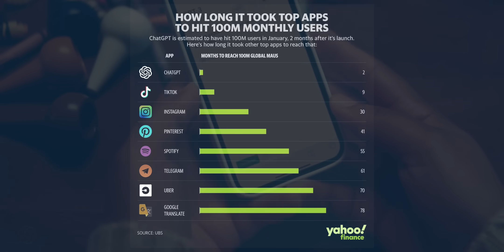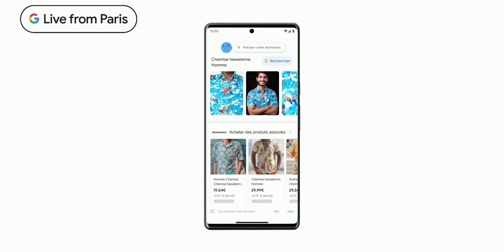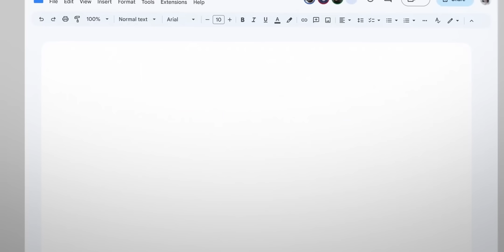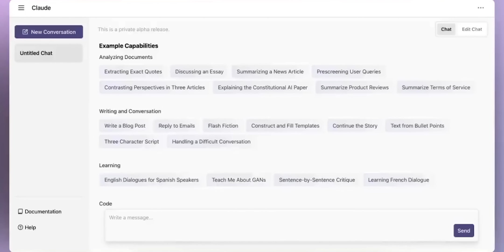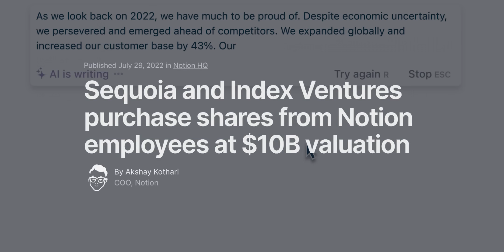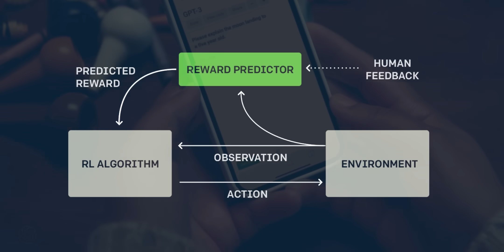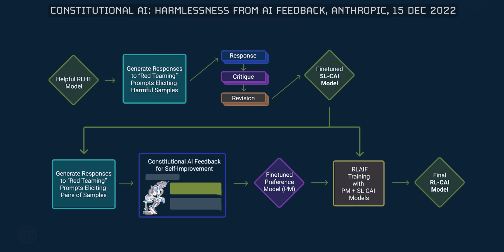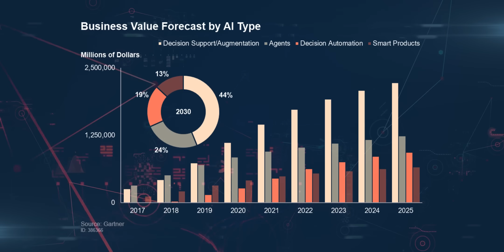This AI Killed ChatGPT - You Just Don't Know It Yet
6 months ago, openai changed the world forever when they released chatgpt to the public. Less than 2 months later, ChatGPT hit 100 million users. That’s 6 times faster than TikTok, 15 times faster than Instagram, and over 25 times faster than Spotify. But @OpenAI's ChatGPT didn’t just take the world by storm. It took all of Silicon Valley hostage.

See, Google is the current king of search, and their search business brings in around $150 billion dollars a year in ad revenue. Google stock ( GOOG stock ) was in big trouble. Over the next couple days, Google’s stock lost over $150 BILLION dollars in value. And a Bloomberg report later showed that Google employees begged the company not to release googlebard in its current state, finding that it would often return potentially harmful, if not downright dangerous advice.

💰 Want my research and stock picks? Let me know